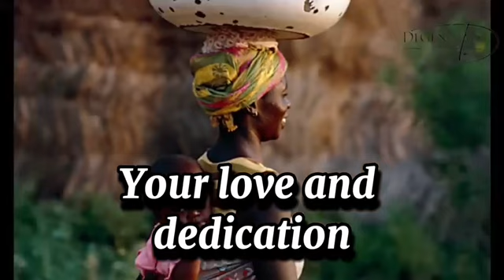People Sharing Special and emotional memories of their mothers. Memories Of Mama Part 4 Don't Cry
This video is dedicated to all women worldwide
This is how special people feel about the memories they have about their mothers. To all mothers around the Globe, we would like to say a very special Thank you for your love and support. Your sacrifices and commitment to our everyday wellbeing is being appreciated all over the would.
Happy Mother's day to All Mothers
We love you all
From Degenerals World to all women

Song by: Abochi
Permission has been granted by artist of the song